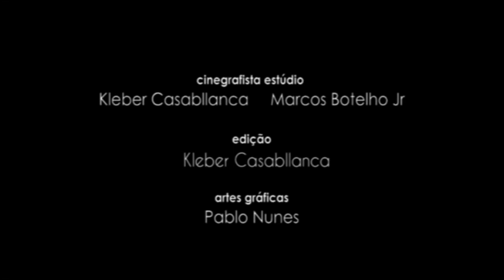Lobão - [1986] Unicamp - Campinas SP (TV Unicamp)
Músicas : 01. Corações Psicodélicos / 02. Baby Lonest / 03. Cena de Cinema / 04. Moonlight Paranóia / 05. Mal Nenhum / 06. Revanche / 07. Noite e Dia / 08. Me Chama / 09. Decadence Avec Elegance / 10. Canos Silenciosos / 11. O Rock Errou

Créditos : TV Unicamp